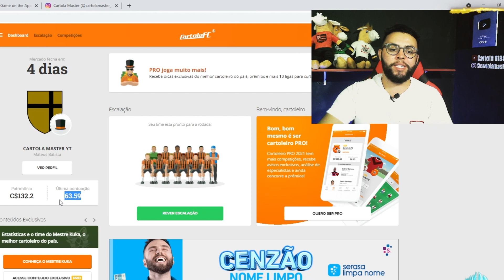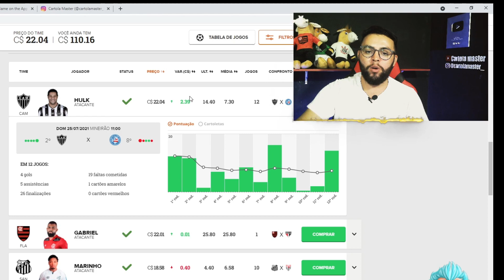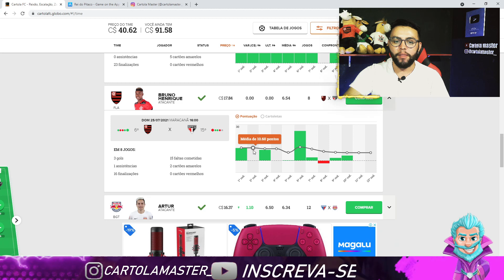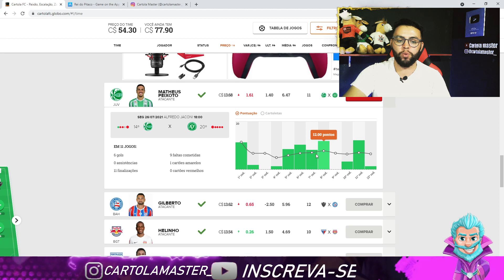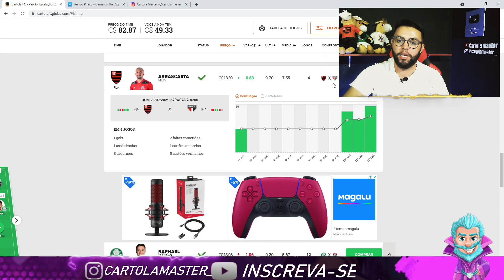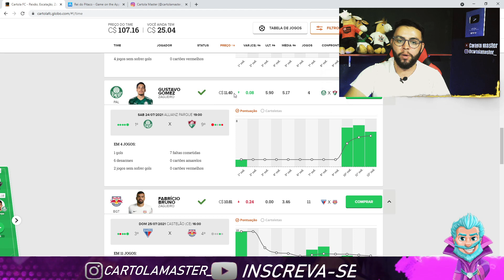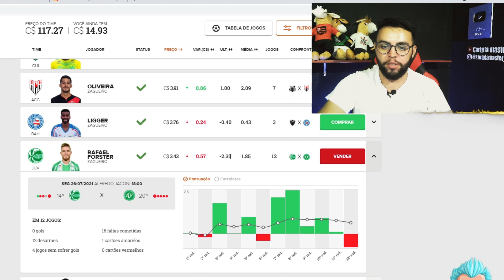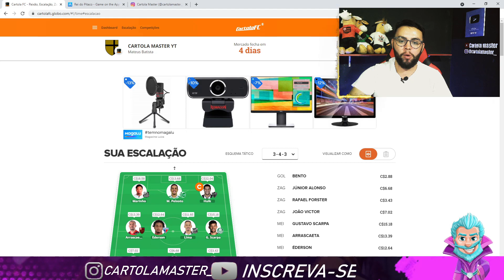DICAS #13 RODADA CARTOLA FC 2021 - GABIGOL OU HULK DE CAPITÃO?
DICAS #13 RODADA CARTOLA FC 2021| MITAMOOOS E VALORIZAMOS MUITO!

DICAS #13 RODADA CARTOLA FC 2021(DICAS)

FALAAA MANAGEERS!

É com muito orgulho que trago o video com as dicas para a RODADA 13 DO CARTOLA FC 2021, durante o video irei escalar um time TOP para vocês mitarem e valorizarem já nessa primeira rodada.

Se torne sócio do canal e receba DICAS direto do whatsapp

✓Baixe Já o Rei Do Pitaco✓

TAGS EXTRAS:

DICAS CARTOLA FC 2021 - #13 RODADA

CARTOLA FC 2021 - #13 RODADA

CARTOLA 13 RODADA
CARTOLA 13 RODADA
CARTOLA 13 RODADA